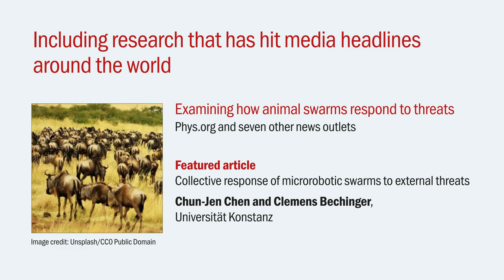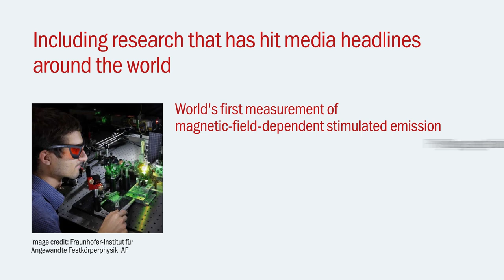TIB Transformative Agreement Impact Report 2019 - 2022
IOP Publishing has a transformative agreement with TIB in Germany to enable a transition to open access publishing.

Characterization of magnetic interference and image artefacts during simultaneous in-beam MR imaging and proton pencil beam scanning

Creation of nitrogen-vacancy centers in chemical vapor deposition diamond for sensing applications